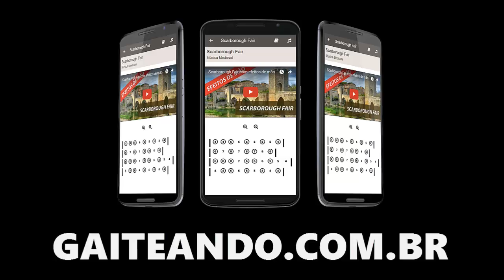Frases Blues no Grave da Gaita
como tocar na região grave da gaita, frases blues.